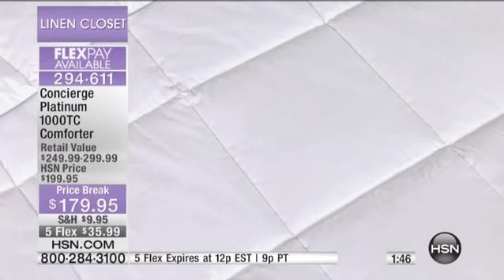Concierge Platinum 1000TC Comforter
Concierge Platinum Collection 1000TC Down Alternative Comforter
Get ready for another night of "ahh." The only thing better than sleeping in is sleeping underneath a luxurious down alternative...